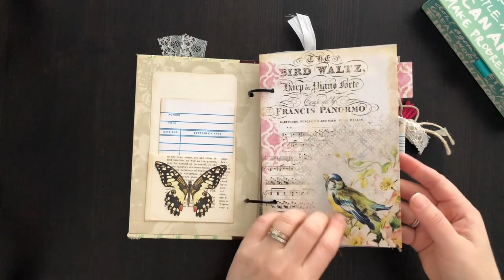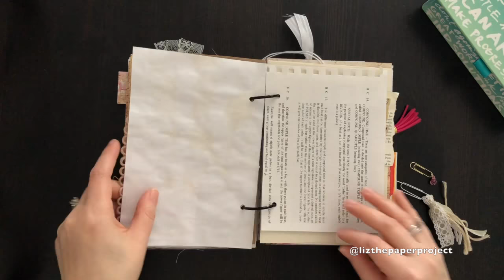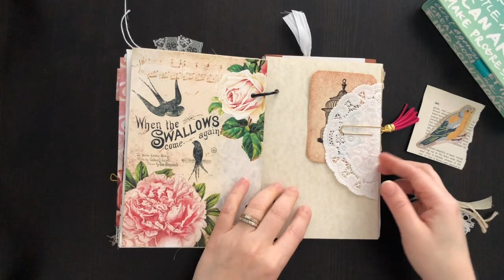Junk Journal Hard Cover - Calico Collage Song Bird - Music version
This is a music only version, for those of you who prefer to just look and not hear my chatty commentary :-) Give this video a like if you want to see more with music and less chatty version. :-)

This OOAK vintage hard cover journal is my DT for Calico Collage, using  Song Bird printables. All the links will be below. I used a vintage readers digest book cover, it is approx. 5 1/4 x 7/12 with 64 pages front to back.

Calico Collage: